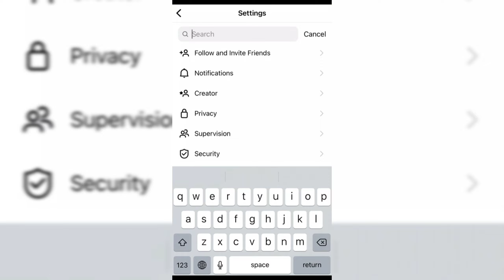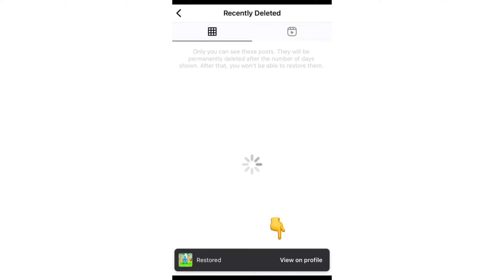Instagram Delet Post Kaise Wapas Laen ?? Instagram Post Delet Kaise Kare ?? Full Details 🔥